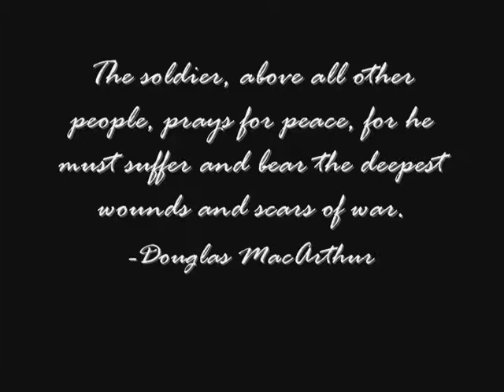Tenth Man Down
Song: "Tenth Man Down" by Nightwish
Anime: "Full Metal Alchemist" (not "FMA: Brotherhood)

This video was made a few years ago and was done waaaaay before "FMA:Brotherhood" came out (however I'm thinking about making a verison with the newer version of the anime). It was on my old youtube account and is/was on my animemusicvideo.org account. Quality is suckish in some places and there are subs in some places. I made this video for my two older brothers who, at the time, were both serving in the army and the air force. This is a spoiler for anyone who hasn't seen the old/original version of the "FMA" anime.

I only own the video! I do not own the anime or the song used and in NO WAY do I profit from it.